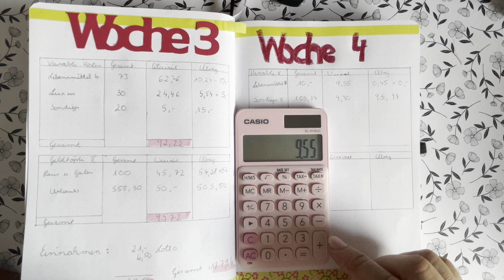Wochenabschluss 4+Monatsabschluss, soo wenig Ausgaben hatte ich noch nie Budgetplanung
Hallöchen und schön ,dass ihr wieder dabei seid 🤗😃

Ich wünsche Euch viel Spaß beim Schauen und

Eure
Mellie

Dieses Video enthält unbezahlte Werbung  durch Markennennung ,Markenerkennung oder Kennzeichnung :)